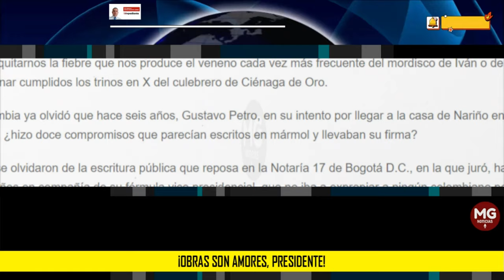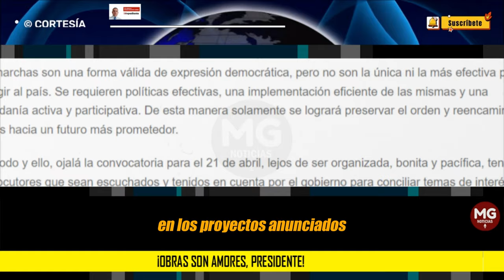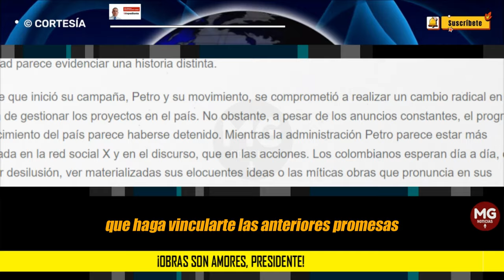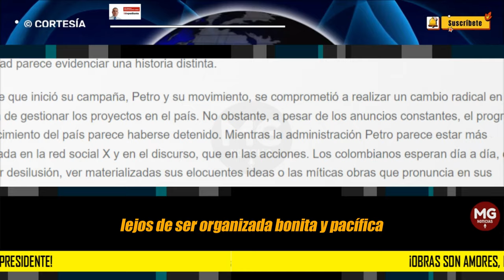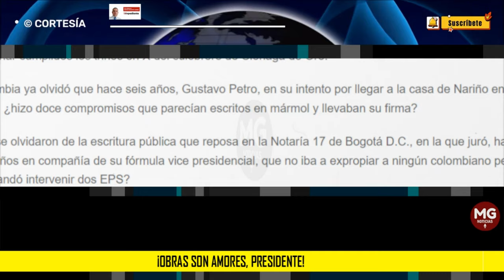¡OBRAS SON AMORES, PRESIDENTE! ⛔ Por: Carlos Eduardo Gómez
Colombia se encuentra en un estado de expectativa constante 20 meses después de la elección de Gustavo Petro como presidente. Su discurso ha estado constantemente marcado por promesas de grandes obras públicas, proyectos de infraestructura, reformas sustanciales y política social pero la realidad parece evidenciar una historia distinta.
columna CARLOS EDUARDO GÓMEZ